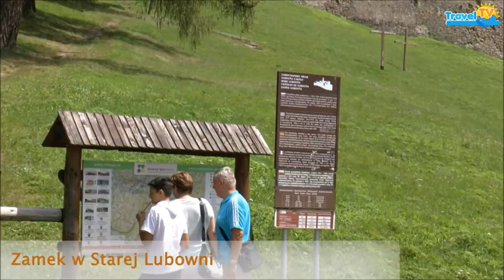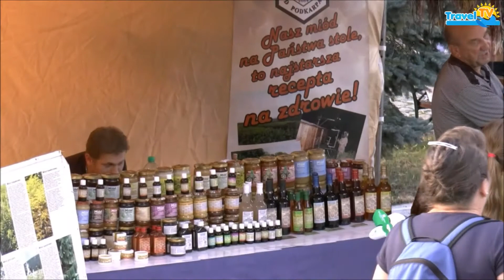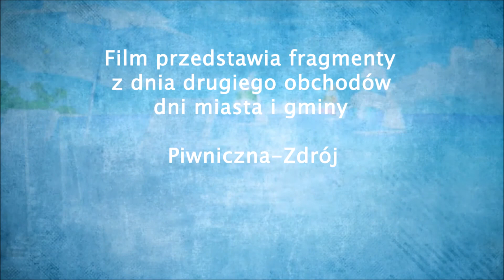Dni Piwnicznej 2017- dzień drugi TRAVEL TV (skrót wydarzeń)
TRAVEL TV zaprasza do obejrzenia relacji z sobotnich Dni Piwnicznej 2017.
Z jedynego , unikatowego, przepięknego takiego miejsca na świecie jakim jest właśnie Piwniczna - Zdrój i jej okolice.
Szanowni i Drodzy Mieszkańcy , Turyści , Goście , życzymy przyjemnego oglądania i dziękując wszystkim za okazaną nam pomoc przy realizacji programu bardzo serdecznie pozdrawiamy.
Do zobaczenia ponownie :)